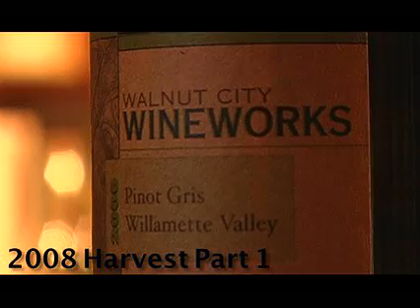Walnut City WineWorks Harvest 2008 Part 1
Part 1 of Walnut City WineWorks Fall Harvest 2008